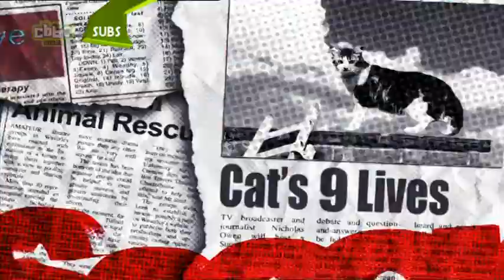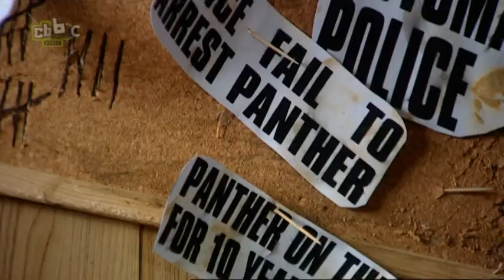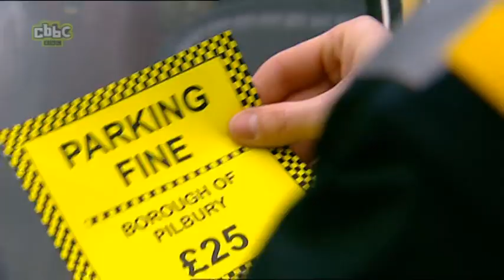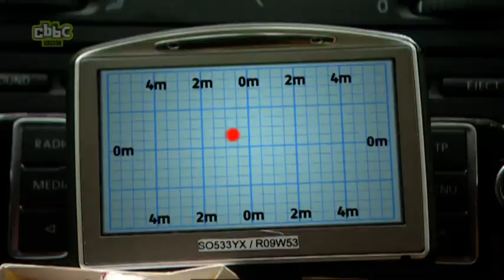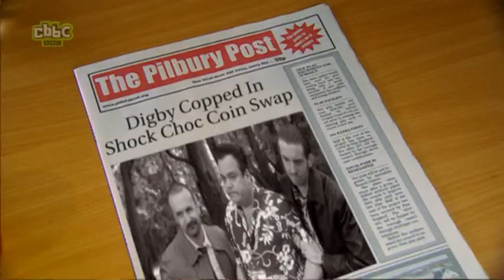Scoop: episode 5 series 2 (Digby and the Viking)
Max sends Digby and Hacker metal detecting. Digby thinks he has found a hoard of ancient treasure when he unearths a criminal's buried loot.